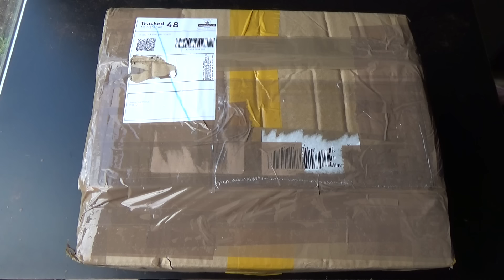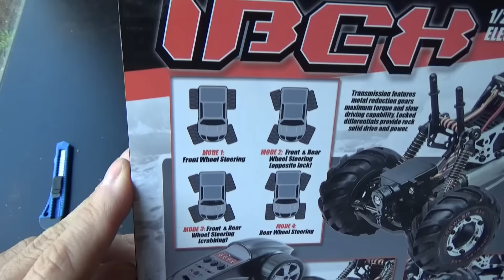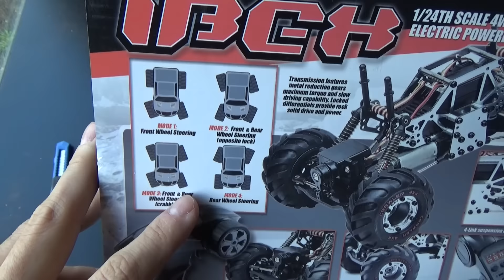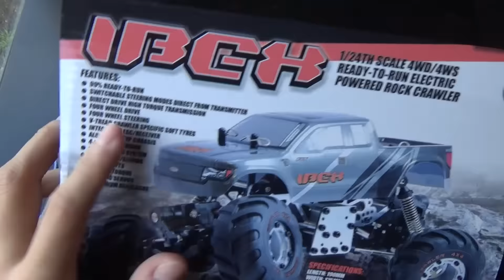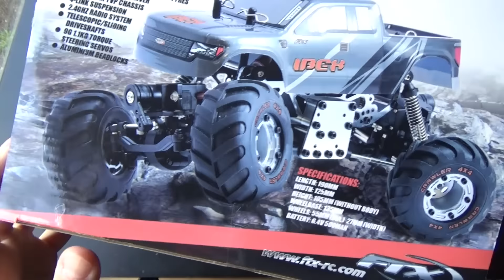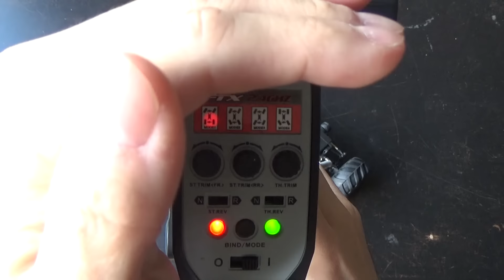UNBOXING ESPECIAL | FTX IBEX CRAWLER 1:24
HBX Devastator FTX Ibex